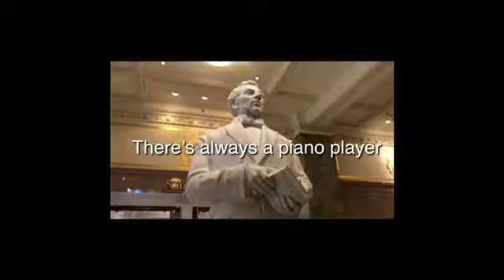Joseph Smith memorial building and the Gardens restaurant reviews